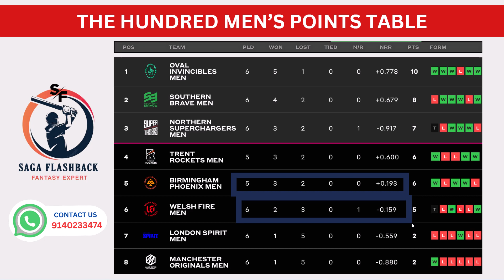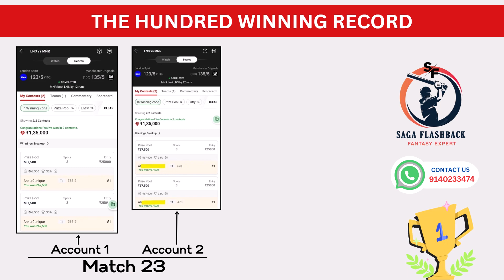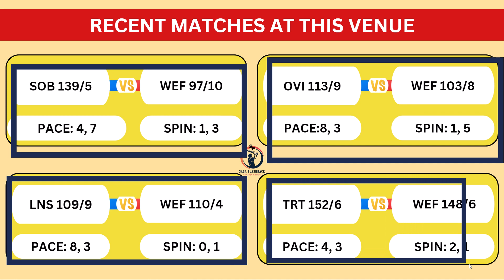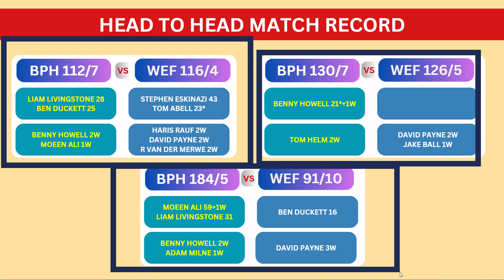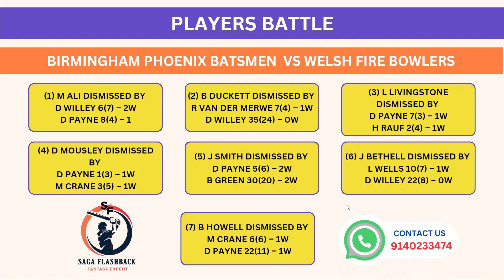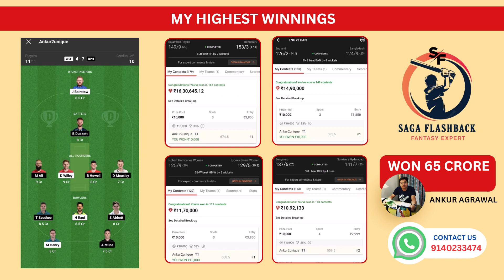WEF vs BPH Dream11 Team|WEF vs BPH Dream11 Today Match Prediction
WEF vs BPH Dream11 Team | WEF vs BPH Dream11 Prediction The Hundred | WEF vs BPH Dream11 Team Today Match Prediction

dream11 wef vs bph Womens  The Hundred Mens 2024
Welsh Fire vs Birmingham Phoenix dream11 The Hundred Mens 2024
bph vs wef playing 11 T20
bph vs wef playing today
bph vs wef T20 today match playing 11
5 over cricket match dream11 team
can vs pak match prediction
can vs pak dream11 gl team
sl vs afg 1st ODI dream11 prediction